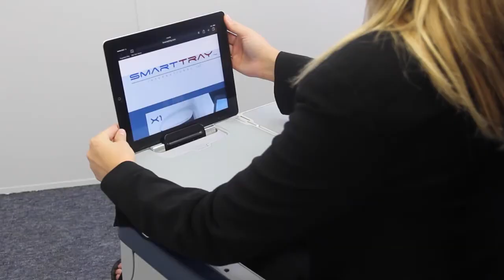SMARTTRAY X4 .MOV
SmartTray X4
Manufactured by SmartTray Int'l LLC
partner - Dretloh Aircraft Supply, Inc.